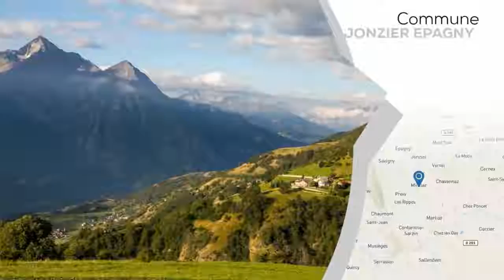Appartement JONZIER EPAGNY Stéphane Plaza Immobilier Annecy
Frontaliers, jeunes couples, primo accèdants, ce bien est pour vous! Au pied du Vuache, dans un secteur calme et champêtre, à 15 minutes de la frontière, venez découvrir cet appartement duplex situé dans une petite résidence de 2009. Il se compose d'une entrée distribuant au premier niveau un wc, un cellier, un séjour cuisine de 34m2, exposé Ouest et donnant sur un balcon à la vue agréable. A l'étage, un espace bureau, deux chambres et une salle de bains.
Ce bien à rafraichir est proposé avec un garage, une place de stationnement privée et une cave.
Pour tous renseignements, merci de contacter Benoit au 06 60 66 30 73 (RSAC 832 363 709) ou au 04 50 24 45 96 - Stéphane Plaza Immobilier Annecy

Copropriété de 141 lots (NO_Pas_procedur_cours).

 Charges annuelles : 300 euros.

Bien en copropriétés : 141 lots
Charges courantes : 300 € / an
DPE : C
GES : D